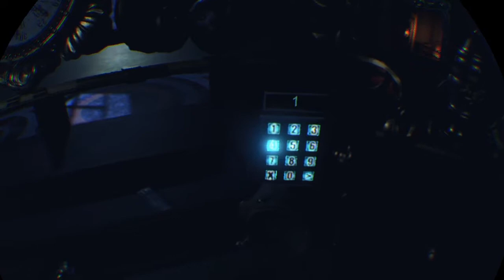The London Heist but I dont take it seriously....(Check desctription)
Funniest moments
2:05 to 3:10
3:18 to 8:20
9:20 to 10:00
14:15 to 16:02
16:35 to 16:53
16:55 to 18:02
18:45 to 19:06
23:54 to 24:22